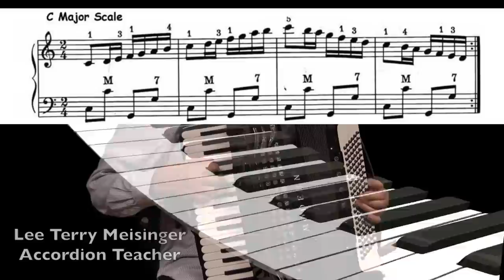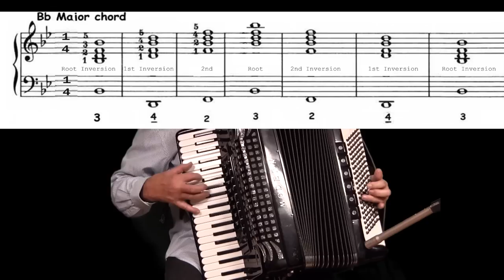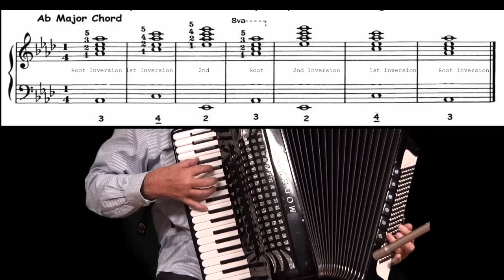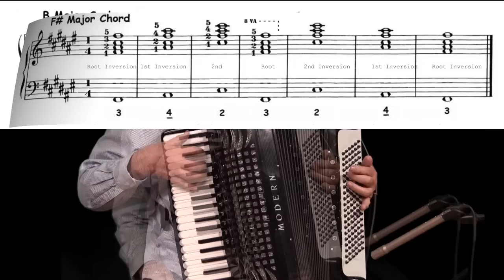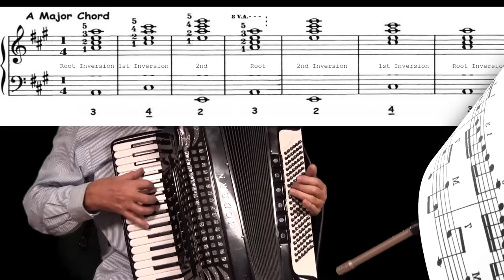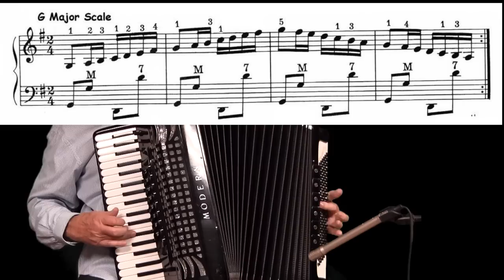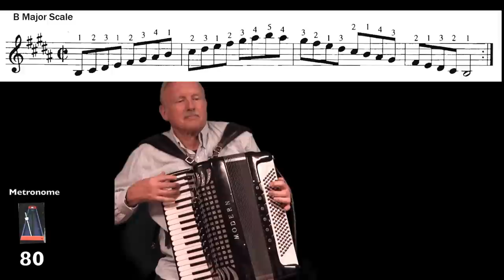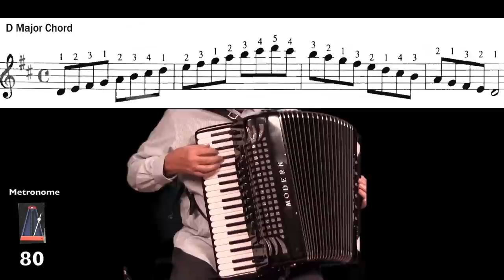Accordion Lesson #3, Major Scales and Chords, Improve Your Playing, Lee Terry Meisinger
Major Scales. The foundation of Music. A great keyboard technique builder..  Also included an introduction to the Major Chord.
      1.  Learn the exercises then play with me daily or use your
           metronone.
      2.  Focus/concentrate
      3   Please examine the three C Major scale illustrations on Page
           one.  In each illustration the accompaniment is played
           differently. Play all scales 3 times with the same
           accompaniment pattern.
      4.  Focus/concentrate
      5.  End  the scales with the inverted Major Chord.
      6.  Focus/concentrate.
      7.  Visualize the keyboard in your mind. Minimize looking at
           your fingers.
      8.  Razer sharp focus. Mistakes happen when the mind wanders.

      If you want to become a superior accordionst you must practice finger exercises daily. The secret of success is daily repetition.
      These finger exercises will lead to mastery of keyboard technique.
This is a quote from Charles-Louis Hanon in regards to musicianship "beautiful, clear, clean, pearling execution. " Hanon also said "after diligent practice, your fingers will attain astonishing facility of execution."
      To become a complete muisician/accordionist you must practice several exercies daily.  Hanon, Scales, Arpeggios, etc, chord inversions.   I will be adding more exercies in the future.
       Professional athletes exercise daily - so must champion accordionsts.

Good Luck.